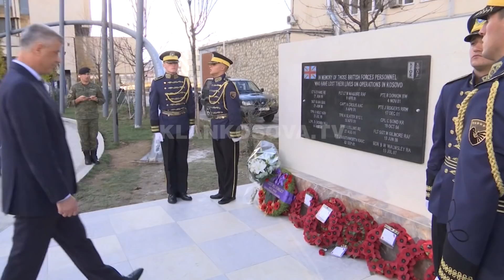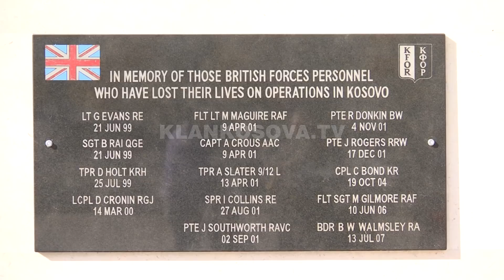Perkujtohen ushtaret britanike te vrare ne Kosove - 12.11.2017 - Klan Kosova